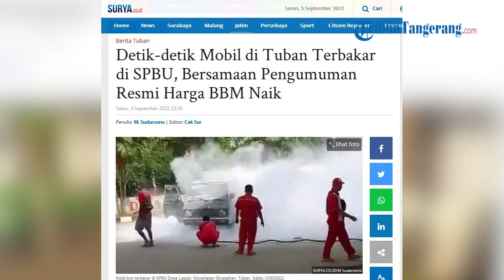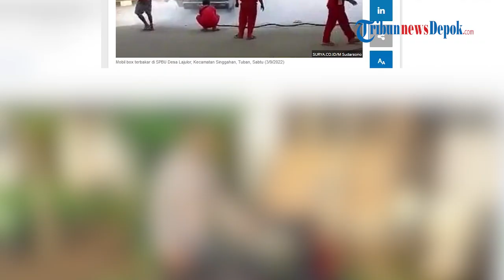Detik detik Mobil Box Terbakar di SPBU Saat Pengumuman Resmi Harga BBM Naik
WARTAKOTALIVE.COM, TUBAN - Sebuah mobil box terbakar di Stasiun Pengisian Bahan Bakar Umum (SPBU) yang berada di Desa Laju Lor, Kecamatan Singgahan, Tuban, Sabtu (3/9/2022, sekitar pukul 14.30 WIB.

Kebakaran truk box tersebut, bersamaan dengan pengumuman resmi pemerintah soal kenaikan harga bahan bakar minyak (BBM) mulai dari pertalite, solar dan pertamax.

"Benar terkait mobil yang terbakar di SPBU," kata Kabid Damkar Satpol PP Kabupaten Tuban, Sutaji dikonfirmasi.